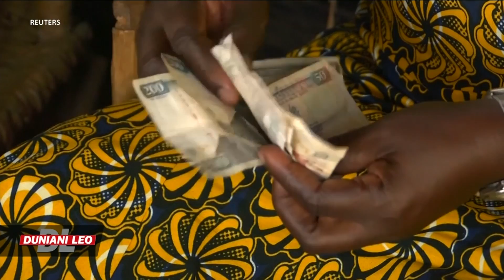Wanawake hufanya mikutano kujadili kuweka akiba na mikopo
Wanawake katika eneo la Bungoma, magharibi mwa Kenya hufanya mikutano kila mwezi ili kujadili kuweka akiba na mikopo kwa ajili ya wanachama wao.